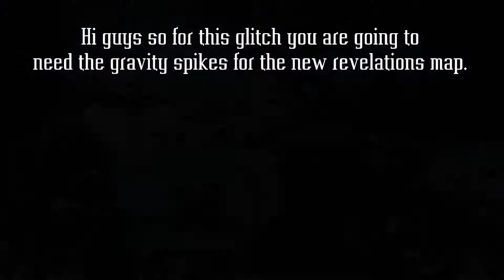REVELATIONS UNLIMITED GRAVITY SPIKES GLITCH (UNLIMITED ROUNDS & UNLIMITED XP)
For more Black ops 3 Glitch videos